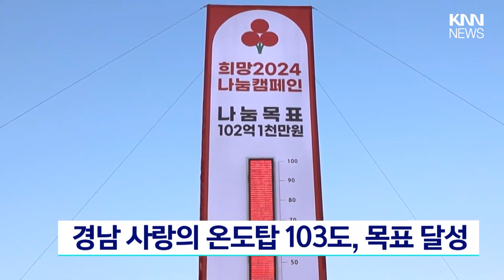경남 사랑의 온도탑 103도, 목표 달성 / KNN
경남사회복지공동모금회의 희망 2024 나눔캠페인이
목표치인 102억 1천만원을 초과한 105억 1천만원을 모금해, 사랑의 온도탑 103도를 기록하고 종료됐습니다.